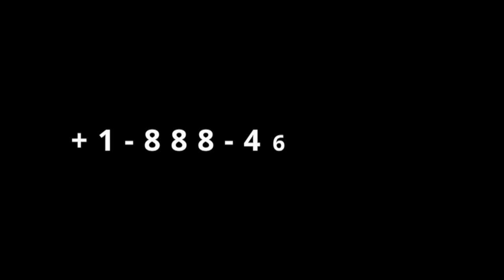Gingilchaa 45ffaa Wallaggaa Eenyuutu Bulchaa...?